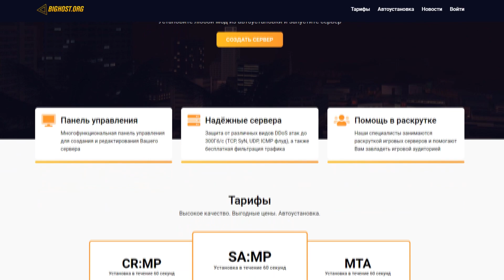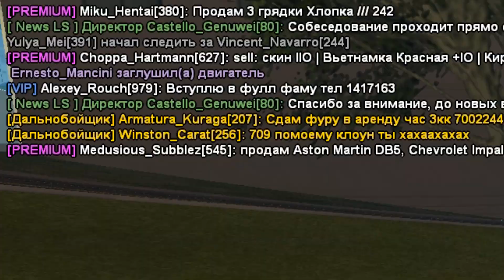НОВЫЙ РАЗВОД ЧЕРЕЗ АРЕНДУ ФУРЫ в GTA SAMP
CЕГОДНЯ В ВИДЕО: Я покажу новый развод через кастомную фуру дальнобойщика на Arizona RP в GTA SAMP!

►Играй со мной на Arizona RP SaintRose:
Указывай мой ник при регистрации: Ernesto_Mancini (выдаст 300.000$)

Продолжаю играть в GTA San Andreas (Multiplayer), на таком сервере как Arizona Roleplay SaintRose,  раньше я играл на САМП проектах: Trinity RP, Samp-Rp, Diamond Roleplay, Advance Roleplay, Radmir RP (КРМП) , Amazing RP , GTA RP и множество других..